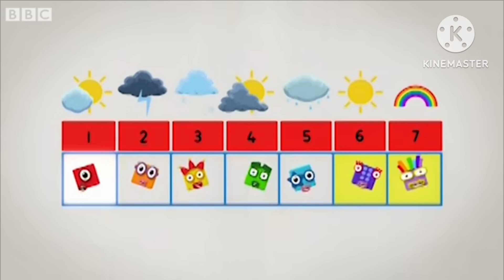Numberblocks Four Standing Tall Scene Seasons 2